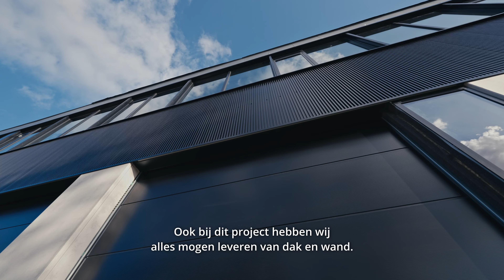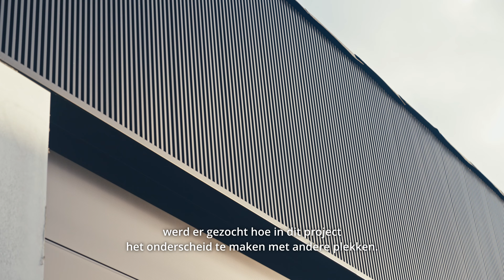Discover this architectural facade project in Belgium